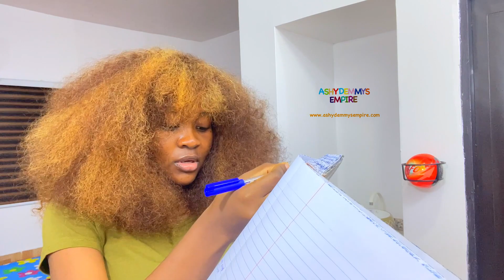20 NURSING/NURSING ASSISTANT JOBS IN UK WITH TIER 2 VISA SPONSORSHIP